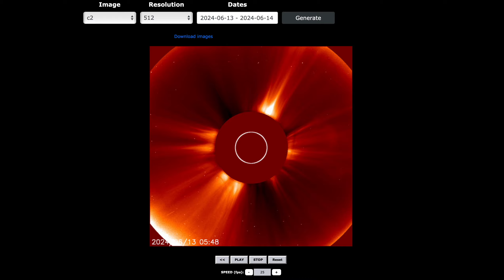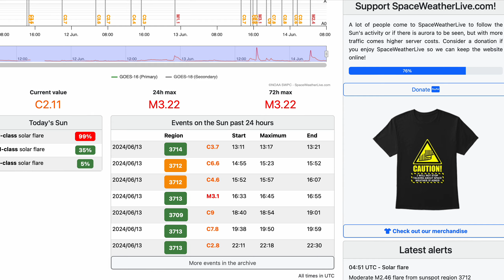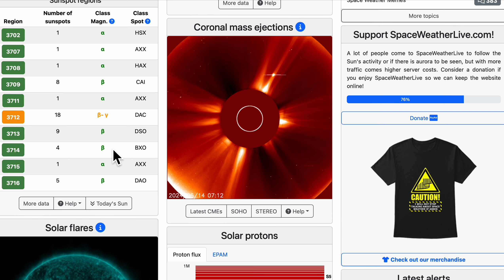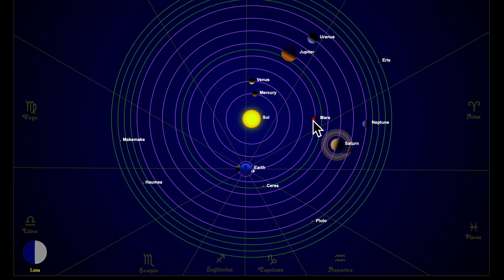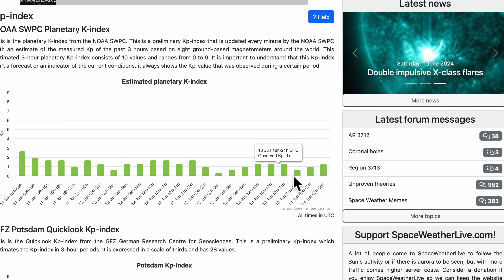Толчок в Алатау взволновал Алматы! Сейсмичность дня: Кавказ, Курилы, Гуам, Тонга, ЮАР, НЗ, 58 вулкан